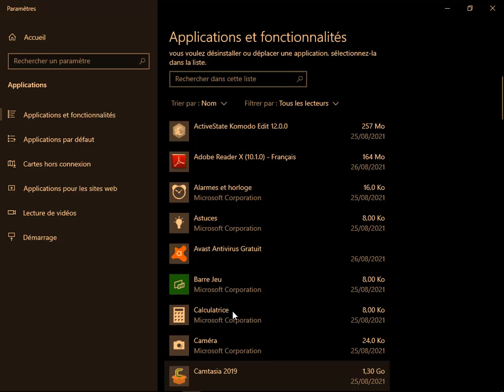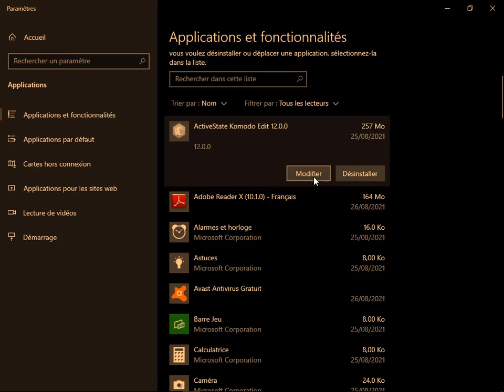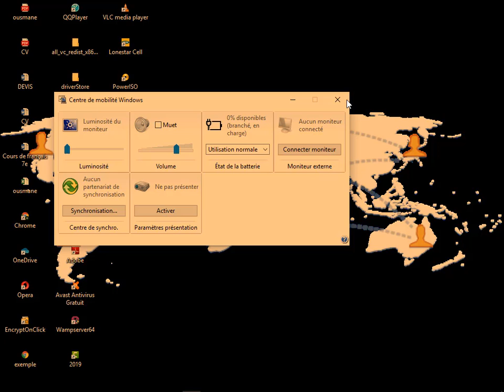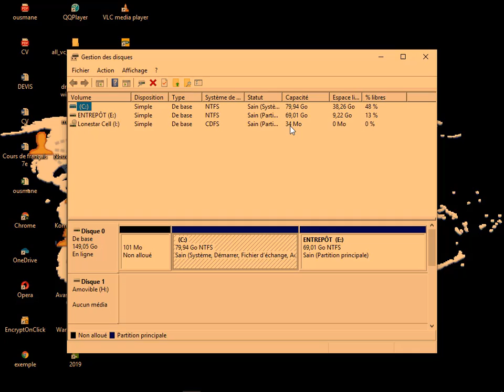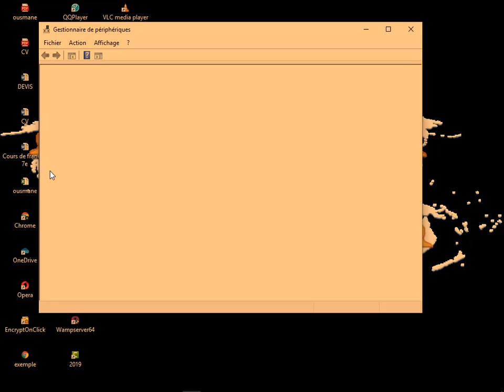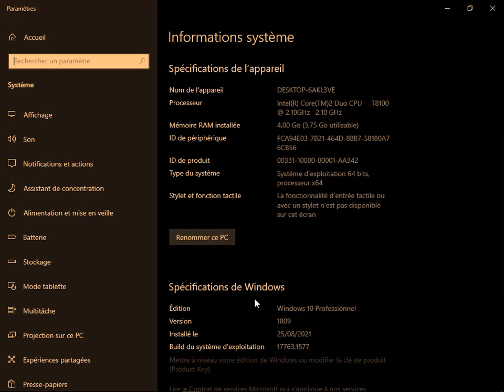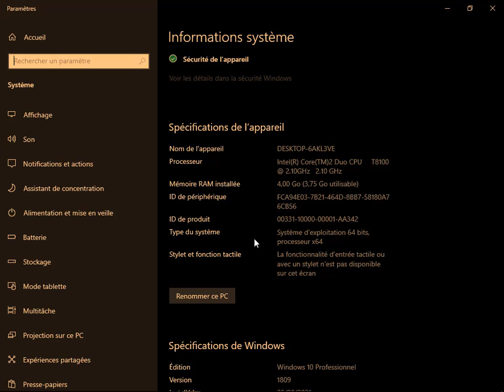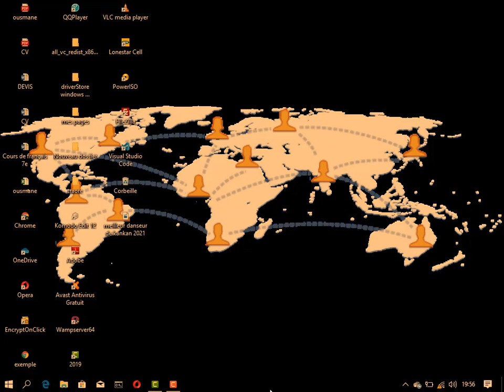initiation à la manipulation de l'ordinateur options du demarrage